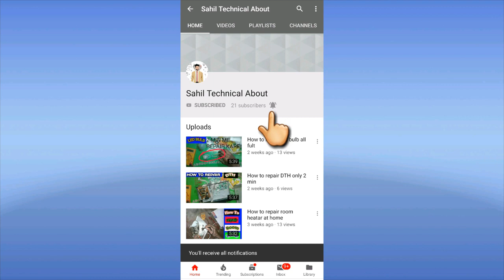Led bulb keise repair kare?